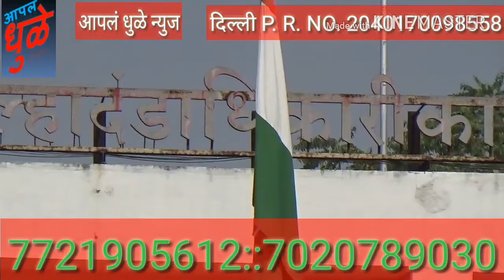रेल्वे अतिक्रमण निवेदन/शिक्षक मोर्चा मिटिंग/देवा सोनार हृद्यपार निवेदन